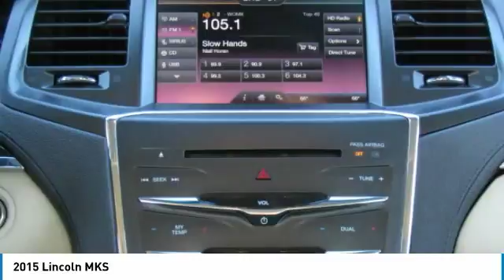2015 Lincoln MKS P20720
2015 LINCOLN MKS Merritt Island, FL
Stock# P20720

Island Lincoln
1850 East Merritt Island Cswy

Beautiful 1-Owner, Lincoln Premier Certified 2015 Lincoln MKS! Only 9500 Miles on this Certified Lincoln! Just Serviced in Our Service Department. Loaded with Equipment, Including Panoramic Roof, Navigation, and 20'' Wheels! Own, Drive, and Save, Knowing You are Covered by a Comprehensive, Factory Backed Warranty, For Up to 100,000 Miles! Vehicle History Report on Request